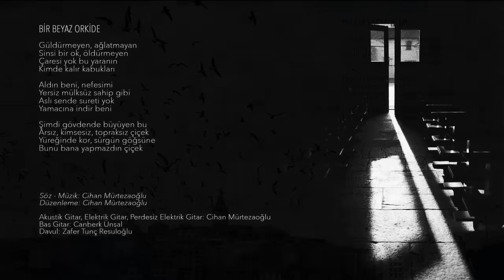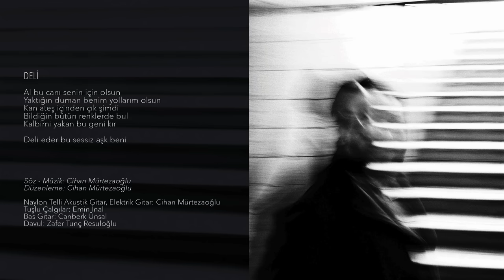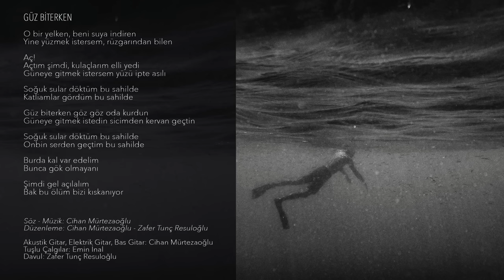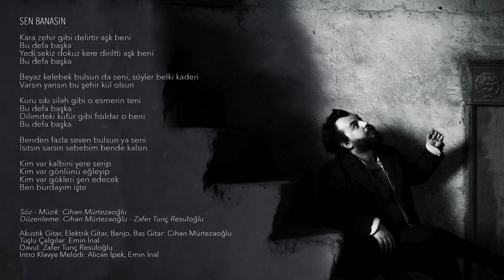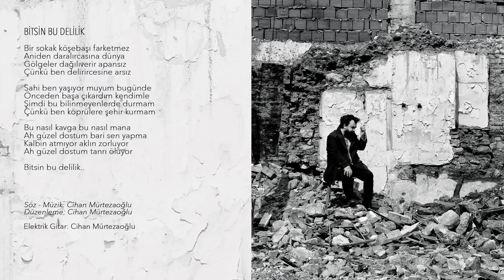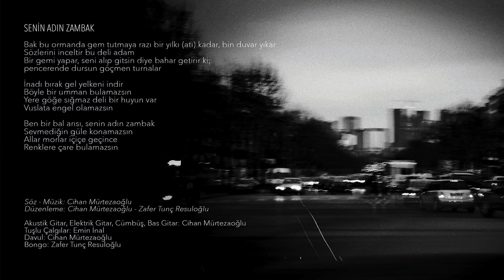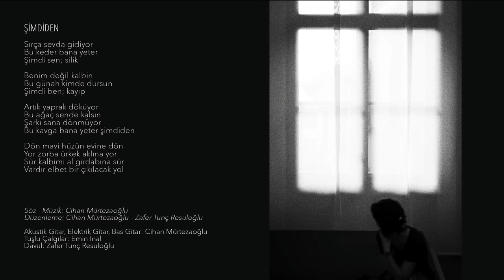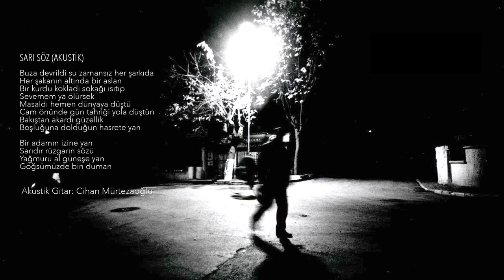Cihan Mürtezaoğlu - Bitsin Bu Delilik (Full Albüm)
CihanMürtezaoğlu’nun #‎BitsinBuDelilik albümü tüm dijital platformlarda yayında!

BİTSİN BU DELİLİK (2016 / DOKUZ SEKİZ MÜZİK)

Bir Beyaz Orkide 00:00
Bu Bir Yağmur Mu 03:45
Deli 06:37
Güz Biterken 09:42
Yaka Paça 13:20
Sen Banasın 16:33
Bitsin Bu Delilik 20:48
Senin Adın Zambak 23:46
Sarı Söz 29:14
Şimdiden 32:34
Sarı Söz (Akustik) 37:08